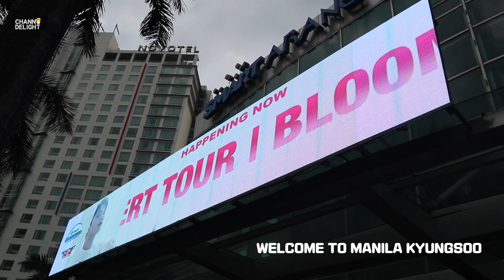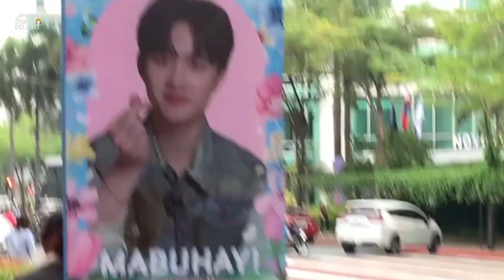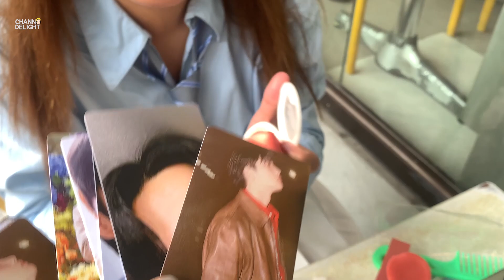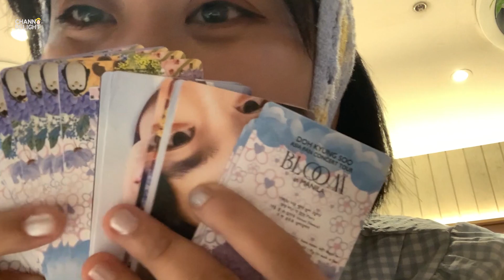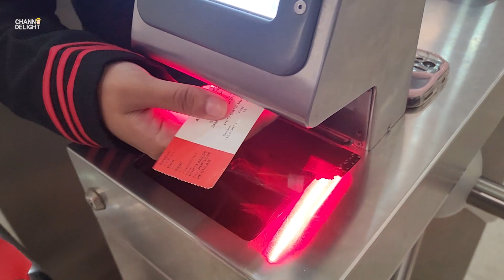DOH KYUNGSOO ASIA TOUR, last stop MANILA 🇵🇭 BLOOMinManila VLOG | After 6 years I see you again 😭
bloominmanila dohkyungsoo Time for his last asia tour stop! MANILA PHILIPPINES! Its been 6 years since I see D.O before he enter military. This concert is so memorable showing his side of being a singer, actor and a member of EXO. Thank you so much DOH Kyungsoo and come back again okay!

𝙁𝙊𝙇𝙇𝙊𝙒 𝙈𝙀 𝙏𝙊 𝘽𝙀 𝙈𝙊𝙍𝙀 𝙐𝙋𝘿𝘼𝙏𝙀𝘿 𝙊𝙉 𝙎𝙊𝘾𝙄𝘼𝙇 𝙈𝙀𝘿𝙄𝘼 𝘼𝘾𝘾𝙊𝙐𝙉𝙏:
FOLLOW ME ON SNS  ⬇️⬇️⬇️⬇️⬇️⬇️